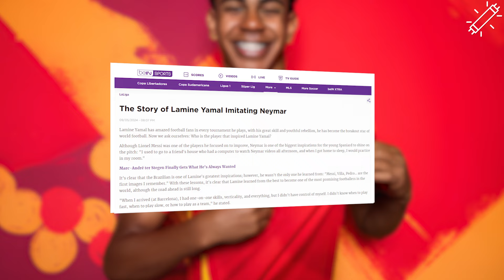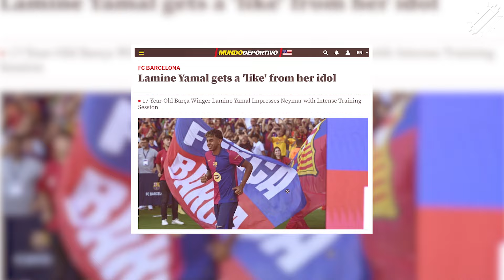নেইমারকে আকাশ সমান ভালোবাসেন লামিন ইয়ামাল | Tubelight Media